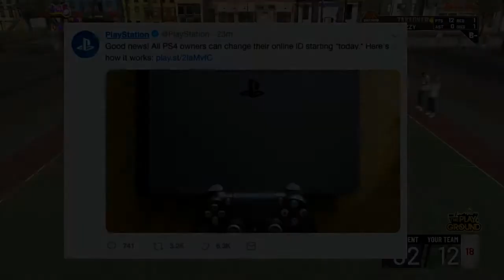How To Change Your PSN Name On Playstation!!! Its Finally Here!!!! (April, 2019)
I’m just a young nigga tryna grind and make it in life you feel me ? So if y’all can subscribe and support a young nigga grinding to chase a bag and to chase his dream I post lit content every week sometimes everyday and I stream everyday as well

Started YouTube: Oct 13,2017